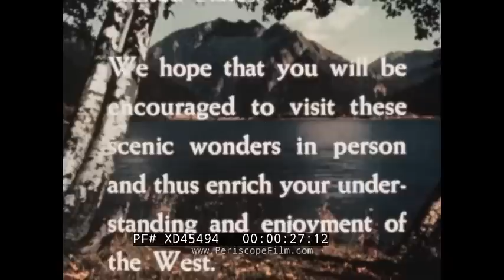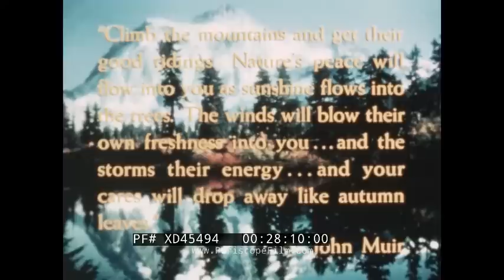“ NORTHWEST WONDERLAND ” 1957 WASHINGTON & OREGON STATE TRAVELOGUE CASCADE MOUNTAINS XD45494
This color travelogue from 1957 showcases the beautiful Cascade Mountain region of Washington and Oregon in the Northwestern United States. Beginning with a brief explanation of how the mountains were formed, we are then shown Mounts Rainier, Adams, Hood, and St. Helens, all the natural wonder surrounding them and all the industry that thrives because of them. Produced by Raphael S. Wolff Studios, Inc. for the Richfield Oil Corporation.

The Cascade Range is a major mountain range of western North America, extending from southern British Columbia through Washington and Oregon to Northern California. It includes both non-volcanic mountains, such as the North Cascades, and the notable volcanoes known as the High Cascades. The highest peak in the range is Mount Rainier in Washington at 14,411 feet (4,392 m).

00:36 Title card 00:46 Waves crashing on rocky shoreline 01:30 Scale model volcanos erupting 02:18 Glacier on mountain side 02:56 Baby raccoon, deer 03:03 Farmer inspects hay bales 03:20 Populated area in the Willamette Valley 03:29 Women pick daffodils 03:35 Cowboy on horseback lights cigarette 03:45 B-52 Stratofortresses outside Boeing factory 04:00 Agricultural worker carries baskets of tomatoes through field 04:07 Loggers pull floating timber 04:18 Man looks through binoculars 04:46 Mountainside chalet covered in snow 05:33 Children drink from drinking fountain; baby in bath 05:38 Man jumps from high dive platform 05:56 Logging tram 06:08 Ferry boat 06:15 Women standing on a deck wave at boat in a lake 07:01 Frothing river rapids 07:13 Vast timber forests, mountain in the background 07:52 Logger works chainsaw through tree trunk; trucks haul timber 08:00 Sawmill 08:42 Crane lifts timber onto truck 08:50 Ross Dam, Washington 09:42 Family in living room; fireplace, television set, record player 09:49 Factory beside river 10:03 Room of men working at drafting tables 10:09 Appliances store with neon sign 10:13 Couple pack station wagon 10:25 Cars enter Mt. Rainier National Park 10:40 Fishermen in waders in a river 11:12 Elk viewed through telephoto lens 11:16 Man films bear 11:21 Troop of boy scouts hike through forest 11:37 Man plays guitar around campfire 2:09 Climber hacks at icy mountainside with pickaxe 12:16 Couple hike past glacier 12:23 Spelunkers in icy cave 12:55 Couple with dog walks through field 13:28 Hikers cross plank bridge 15:28 Wild flowers 16:23 Lake Chelan, WA 17:05 Horseback riders wade into lake, boats and canoes on lake 17:08 Cowboys fix supper, tend campfire 17:27 Crater Lake, Oregon 18:01 Tour boat approaches the Phantom Ship 18:49 Looking down into clear lake water, woman fills glass with lake water 19:31 Fly fisherman lands a trout 19:37 Fish underwater 20:04 Fisherman casts into river 20:13 Rowboat in rapids; man nets fish 20:26 Fishermen in rivers 20:46 Man in boat catches, holds fish 22:20 Sailboats in lake, water skier 22:43 Snow skiers ski down mountain 23:42 Heather Cup Tournament; man skies under banner reading “Finish” 23:53 Spectators in shorts, sunglasses watch 23:59 Skiers careen across slush puddle 24:17 Skiers ascend mountain via rope tow, T-bar, Poma lift, chairlift 24:44 Slalom run, ski jump 24:54 Exterior ski lodge at night; Spout Springs Lodge, OR 25:01 Ski instructor give class 25:07 Nigh skiing with torches 25:29 Skiers disembark from Trailways bus 25:54 POV: riding on a chairlift 26:08 Snowcat tows skiers up mountain 26:35 Skier passes beneath “Golden Rose” banner 26:43 Woman presents trophy cup to man in Oregon State College sweater 27:16 Man pulls harrow with tractor 27:22 Cut tree falls in woods 27:24 McNary Dam on Oregon/Washington boarder 27:30 Outdoor church service 27:53 John Muir quote 28:20 CREDITS